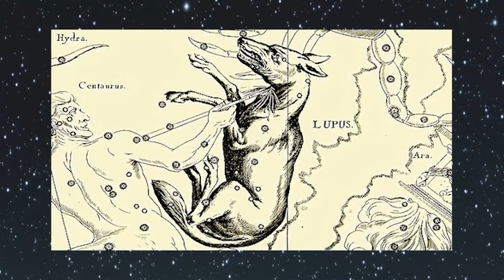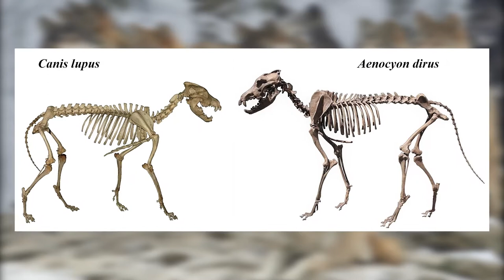The Symbolism of the Wolf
The ordinary symbolism of the wolf can be ignored as it derives from the rise of pastoralists and their limited view of what a wolf meant to them. But mystic symbolism is never based on these narrow human-centric views.
CREDITS

this site is dedicated to the conservation of wolves

Further close up Wolf photos were taken by Jenny Soppet Smith

Extracts from Game of Thrones , stills supplied by publicity company

Many other photos can sadly not be attributed as they were obtained via Pinit and no credits were given.

More details of the symbolsm of the Wolf and examples of its symbolic use

Wolf in Slow Motion Footage / Free Copyright Stock Video

Wolf video clips | Ultra HD | Free stock video | 4k world

Nature Tube The Most Amazing Wolves Video Compilation 2020 - Free Stock Video

MUSIC